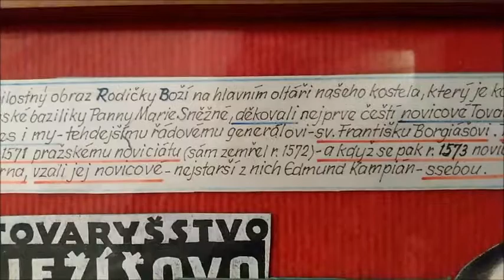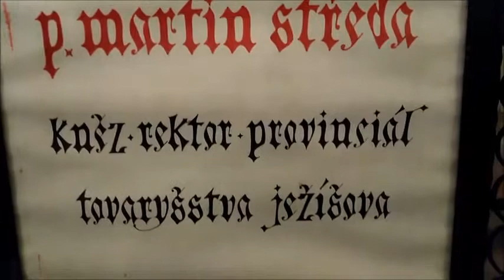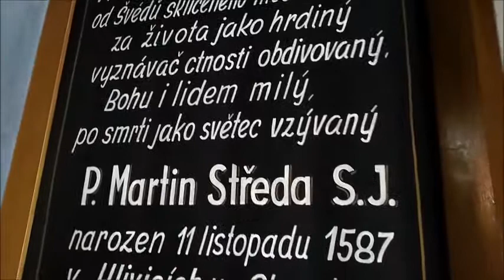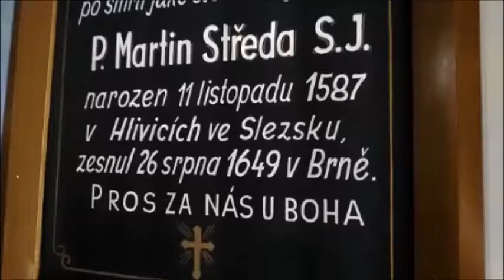Kněz Martin Středa zachránce Brna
ct. Martin Středa

/Martinus Streda/

26. srpna, připomínka
Postavení: kněz, lidový misionář, provinciál TJ
Úmrtí: 1649
Atributy: dělová koule, důtky, kříž, obraz Panny Marie, znak IHS
ŽIVOTOPIS

Pocházel z Horního Slezska, studoval v Praze. V Brně vstoupil do Tovaryšstva Ježíšova. Byl horlivý v řeholních povinnostech a v askesi. Dalších znalostí nabyl ve Štýrském Hradci. Stal se věhlasným řečníkem, doktorem filosofie a později i doktorem bohosloví. R. 1627 byl ustanoven rektorem brněnské koleje. Dík jemu a P. Marii bylo zachráněno město Brno za obléhání Švédy v r. 1645. Dvakrát byl provinciálem jezuitů a zemřel v 62 letech v Brně.